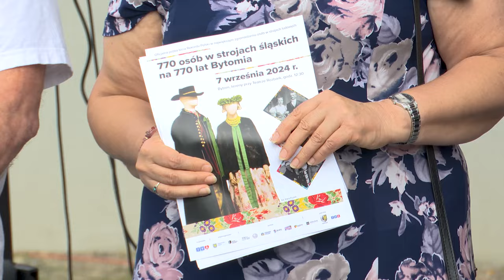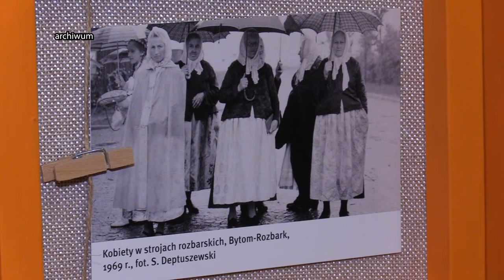Po rekord w stroju śląskim 27.08.2024